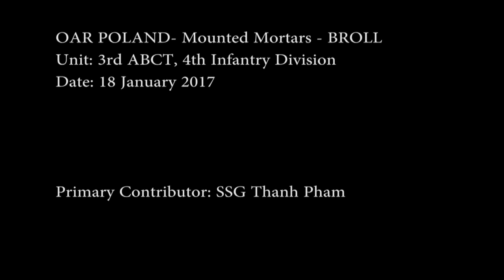Atlantic Resolve Poland - Mortars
Mortarmen and forward observers of 1-8 INF, 3rd ABCT, 4ID,
conducted a live fire of 1-66 rounds. They fired these rounds while mounted, proving they can quickly move, shoot, and communicate. (Video by Staff Sgt. Thanh Pham, 24th Press Camp Headquarters)